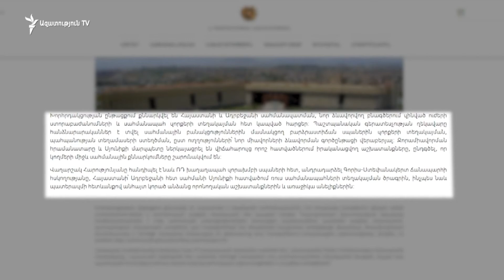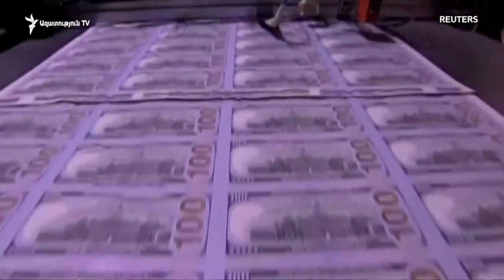ԼՈՒՐԵՐ 16։00 | Սյունեցիները ճանապարհներ են փակել՝ պահանջելով ապահովել իրենց անվտանգությունը